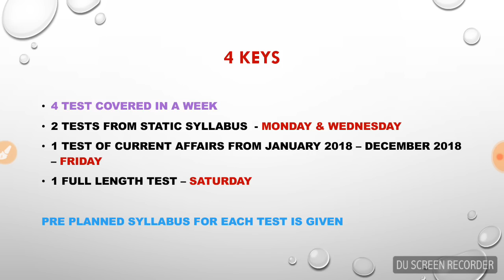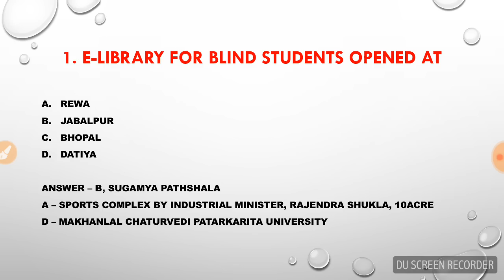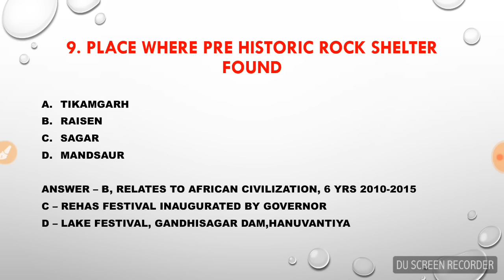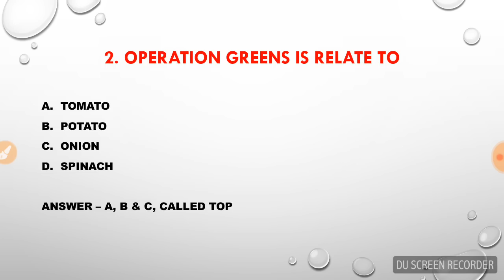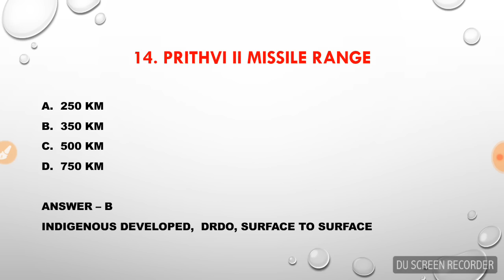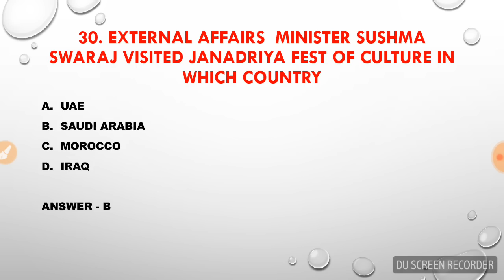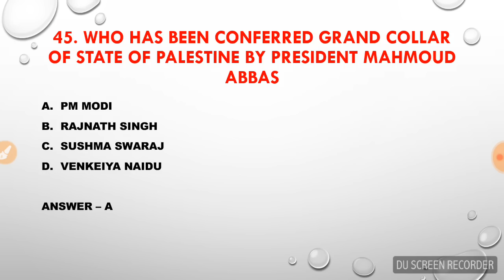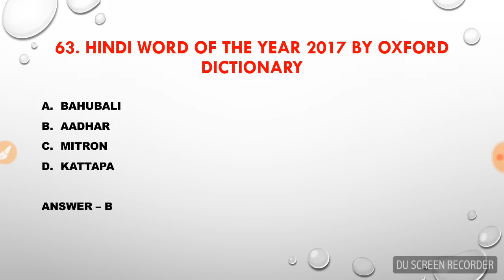MPPSC 2019 test paper 11 cover February Current Affairs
This test covers whole February 2018 current affairs of madhya pradesh & national, international

Keep watching 🙏